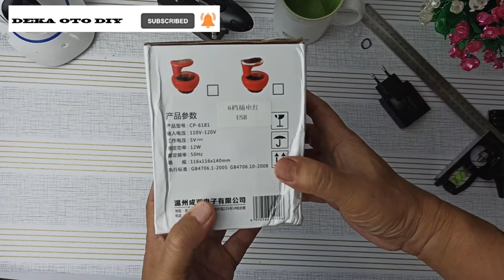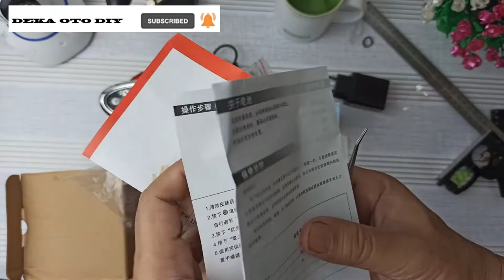Alat kerok Pijat Bekam Kop badan Vacuum Elektrik Machine Cupping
link pembelian